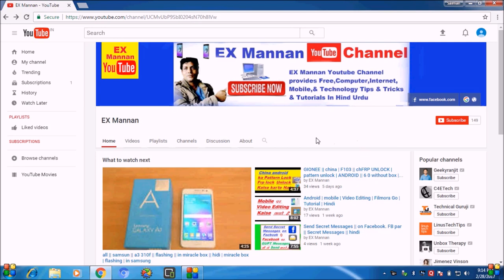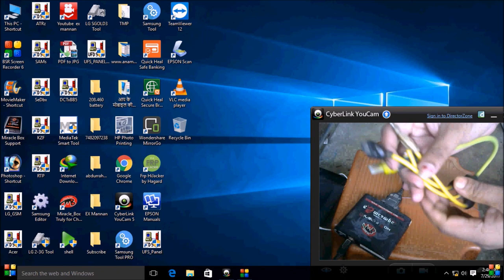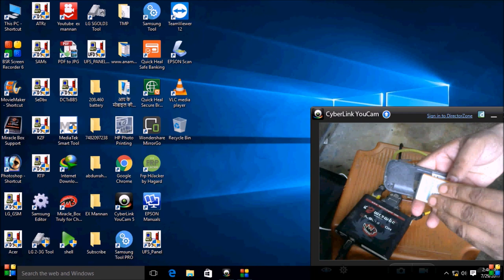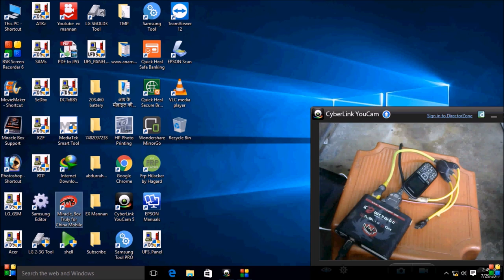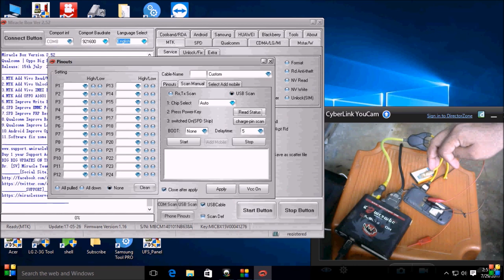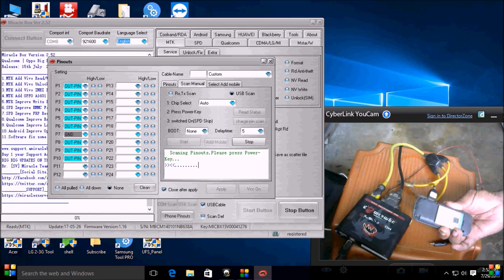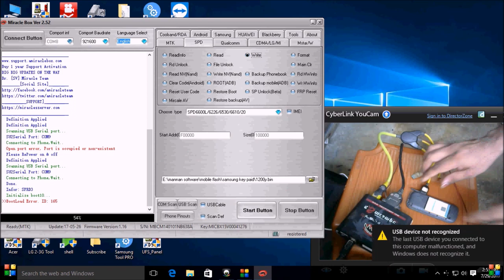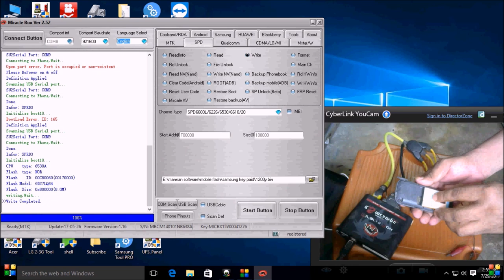Samsung/E 1200y/Dead Boot Repair/with F bus cable by/miracle Box